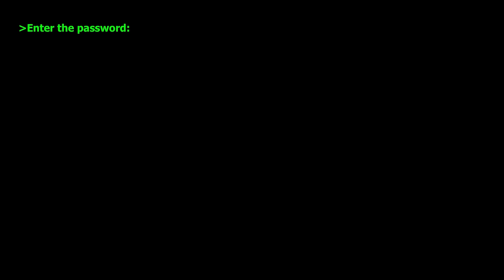Mini Crewmate Kills Mr. TomatoS Characters | Among Us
tomatomatomato